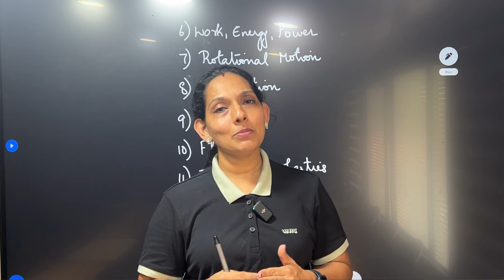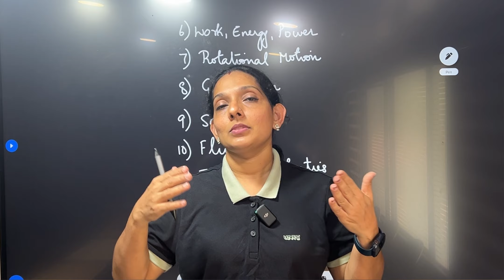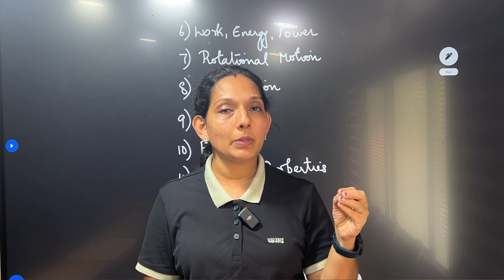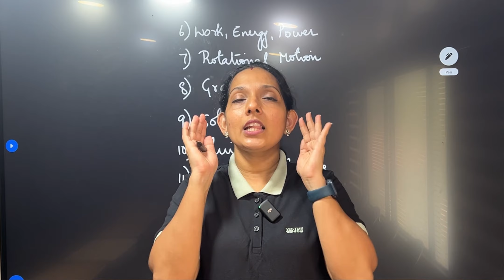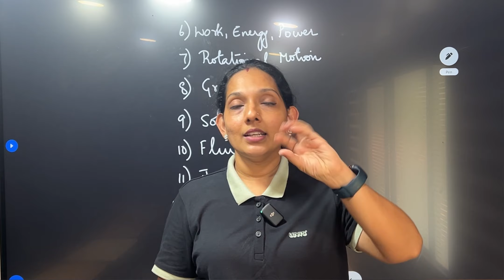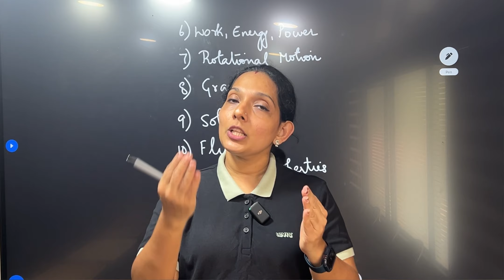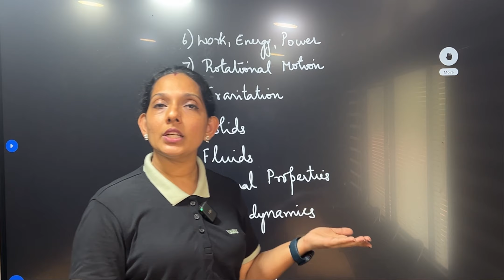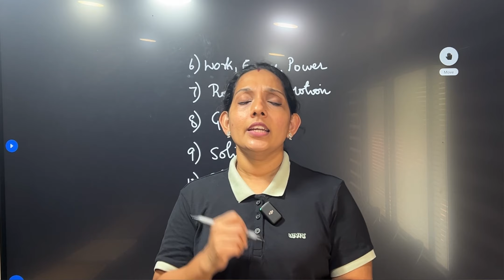Plus One || Physics ഒന്നും അറിയില്ല 😰|| പേടിക്കണ്ടന്നെ നമുക്കു പഠിച്ചു set ആക്കാംട്ടോ 🤩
Join this link for Plus One Full Topic Notes

നമുക്കു കുറച്ചു കുറച്ചു പഠിച്ചു റെഡി ആക്കാം 👍
For doubts